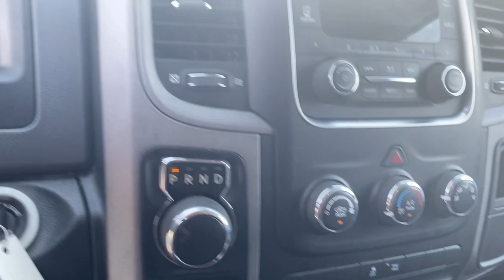2016 Ram 1500 Edmond, Cushing, Stillwater, Shawnee, Chandler, OK 210152B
Save THOUSANDS! We have the absolute BEST prices, BEST selection, and BEST service anywhere! We make buying your next vehicle FAST, FUN, and HASSLE-FREE! Our Professional Sales Consultants are the friendliest anywhere! We have financing for everyone that is fast and EASY! We will get you the best rate available for ALL types of credit! We also have an in-house financing department for challenged credit! We LOVE trades, all trades no matter what it is! Did you know we ship nationwide??! Now customers coast to coast can take advantage of our low prices! Ask us for more details!brbrbr2016 Ram 1500 Tradesman RWD 8-Speed Automatic 3.6L V6 24V VVTbrbrbrCome see us today at Patriot CDJR Highway 69 in Pryor, OK! today!